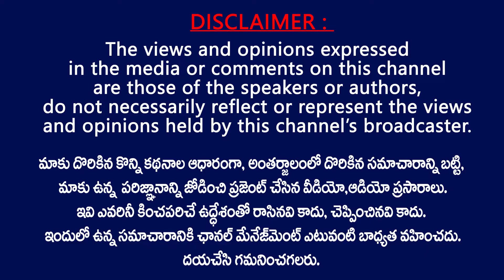తమిళనాడులో కూడా మెగాస్టార్ క్రేజ్..| Tamilnadu Couple Created Chiranjeevi Image with 955 Rubik Cubes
Tamilnadu Man Created Chiranjeevi Image with 955 Rubik Cubes | Megastar Craze in Tamilnadu | Megastar Chiranjeevi Birthday | TV24 Studio